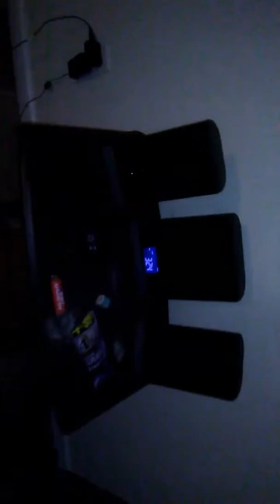March 10, 2017